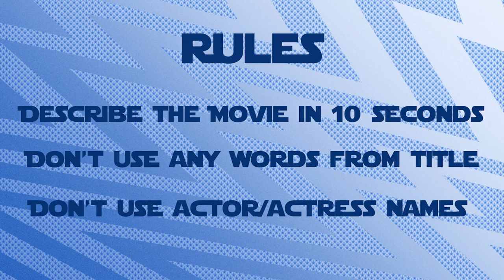10 Second Movie Summaries with the Toronto Maple Leafs: Part 2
Your Toronto Maple Leafs are back with more 10 second movie summaries